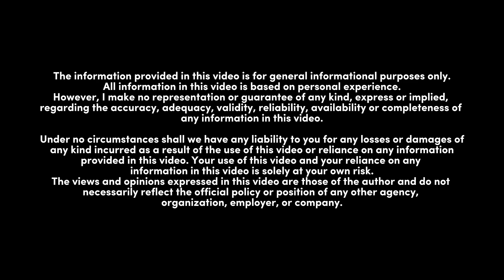UK Driving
Under no circumstances shall we have any liability to you for any losses or damages of any kind incurred as a result of the use of this video or reliance on any information provided in this video. Your use of this video and your reliance on any information in this video is solely at your own risk.

Please do not use any of my video contents without my permission.